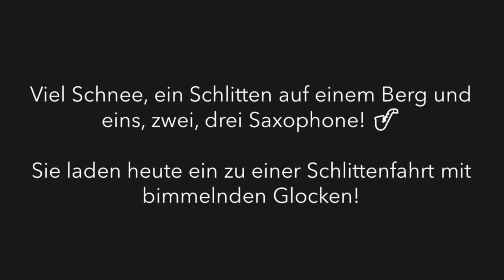Maria-Ward-Schule Neuburg - Musikalischer Adventskalender 2021 - 16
Viel Schnee, ein Schlitten auf einem Berg und eins, zwei, drei Saxophone! 🎷
Sie laden heute ein zu einer Schlittenfahrt mit bimmelnden Glocken!